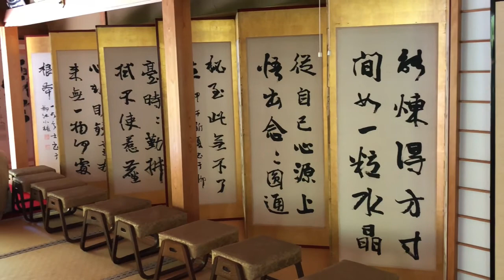【A magnificent garden dyed in pink /ピンクに染まる絶景庭園】Daichiji Temple/大池寺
Daichiji Temple is located in the mountains of Mizuguchi, Koka City, Shiga .
In the precincts, there is the Horai Garden, which is an appreciation-style dry landscape garden designated as a scenic spot in the city. Kobori Enshu was landscaped in the early Edo period. It represents a treasure ship crossing the sea by pruning azaleas.
The viewing garden is a method of sitting in a tatami room and viewing without going to the garden.
There is a "Sinking Torii of Benten Pond" in Benten Pond in "Nasaka Oike Temple Nature Park" that is built around Daichiji Temple.

大池寺は、滋賀県甲賀市水口の山中にあります。
境内には、市内の名勝に指定されている鑑賞式の枯山水庭園の蓬莱庭園があり、 小堀遠州が江戸時代初期に造園し、ツツジを剪定して海を渡る宝船を表しています。
枯山水庭園は、庭に下りず畳の部屋に座って鑑賞する方法です。
大池寺の周囲に作られている「名坂大池寺自然公園内」の弁天池には、「弁天池の沈み鳥居」があります。